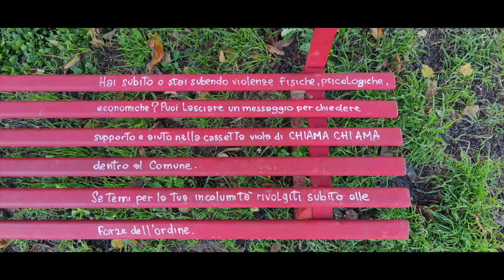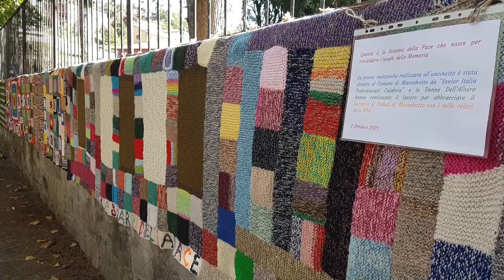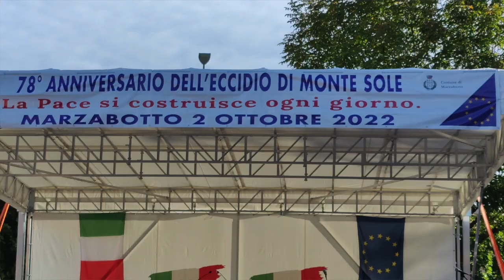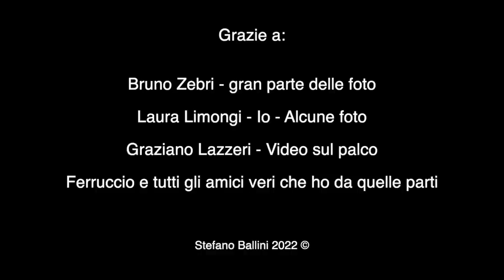Marzabotto 2 ottobre 2022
Commemorazione 78° Eccidio di Marzabotto

Foto di Bruno Zebri
Inoltre foto anche del sottoscritto, di Laura Limongi e video dal palco di Graziano Lazzeri.